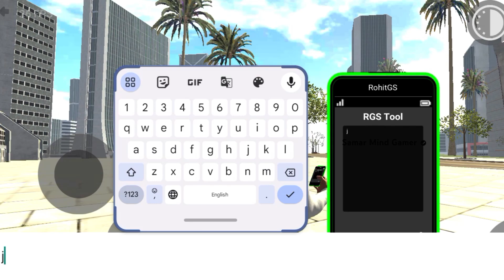Jet आ गया | Indian bike driving 3D New Update | Indian bike driving 3D RGS tool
how to use rgs tool
All new cheat codes in Indian bikes driving 3d
jet ka cheat code
indian bike driving 3d
house ka cheat code
new house in Indian bikes driving 3d
new house code
new car showroom update
new option Indian bikes driving 3d
new update Indian bikes driving 3D
Indian bike driving 3D jet cheat code
new update cheat code